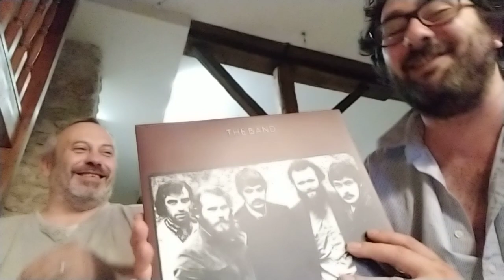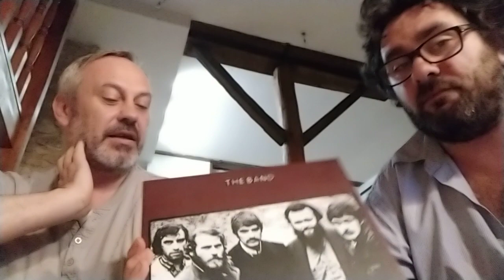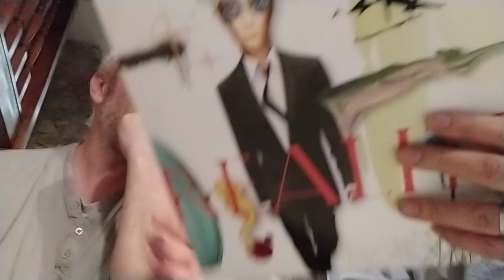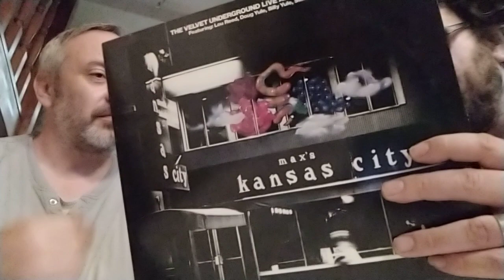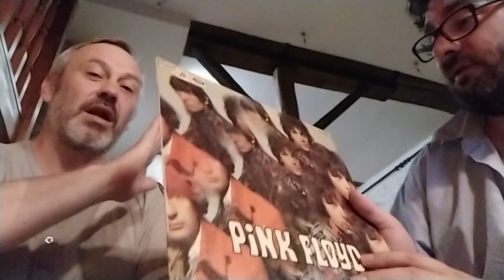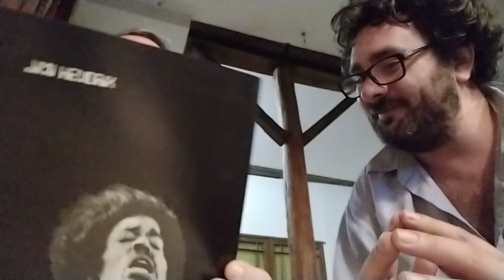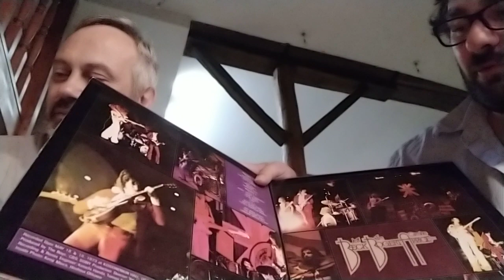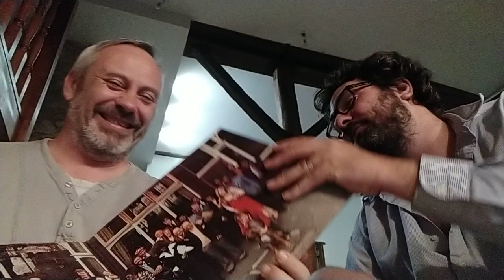Episode 13 - Quels sont les meilleurs Vinyles ? avec Xavier - "Masterpiece Vinyles " 1 / 3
NOUVEAU : VidsVinyl : Présentation Vidéo de nos collections de vinyles et objets musicaux.

Masterpiece Vinyles " avec Xavier Delamare  ! Au menu de cette partie 1 :  The Band - David Bowie – Velvet Underground – Pink Floyd – CSNY – Jimi Hendrix – BBA – Elton John – Rod Stewart

"Ces psychopathes du rock, sont excessifs, de mauvaise foi, mythomanes et quand ils s’engueulent, c’est du bonheur ! "